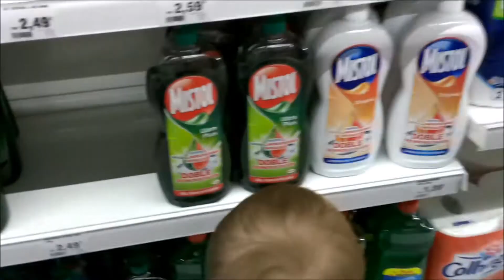DONDE ESTÁ PAPÁ+ME GUSTA EL HELADO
Hola a todos!!! Espero que os guste este vídeo, es un dia de cada dia...pero el peke siempre hace de las suyas, y está para comérselo! El papi le da a provar heladito...y no dice que no jijijiji Esperamos que os guste!! Besitos!!!